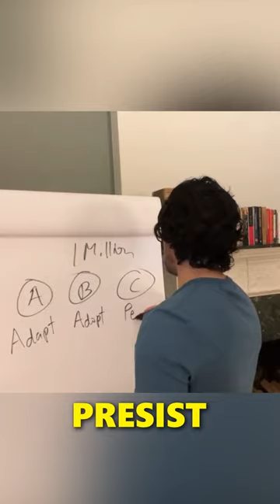Adapt, Adopt, and Persist.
Join me on my new video podcast app!